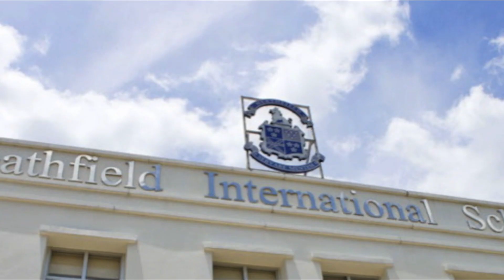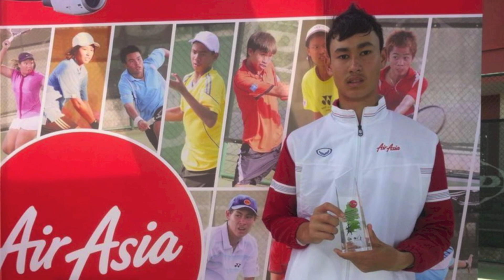Heatfield Term 3 part 1